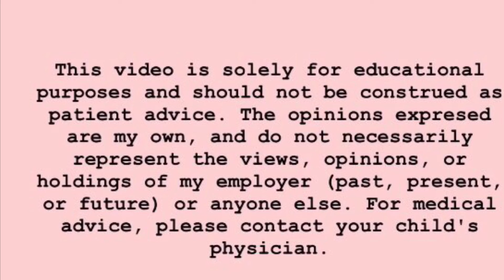How to place eye drops in children